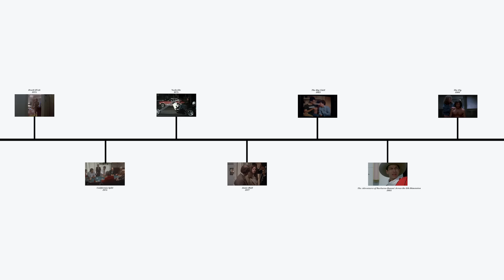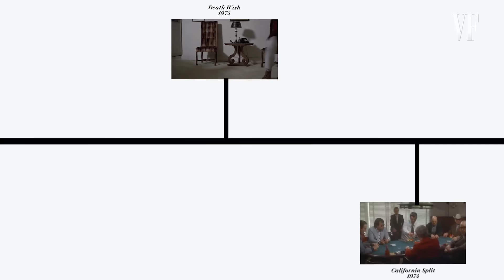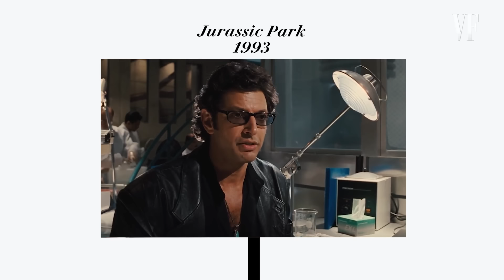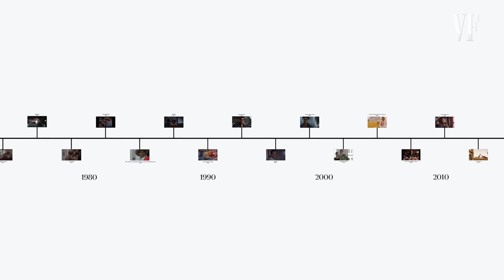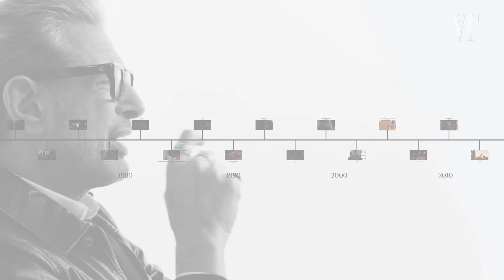Jeff Goldblum Breaks Down His Career, From “Jurassic Park” to “Isle of Dogs” | Vanity Fair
Jeff Goldblum reflects on his legendary career. Jeff has acted in more than 60 movies, including "Annie Hall," "The Fly," "Jurassic Park," "Independence Day," "The Life Aquatic with Steve Zissou," "The Grand Budapest Hotel," "Thor: Ragnarok," and "Isle of Dogs." "Isle of Dogs" is in theaters now.